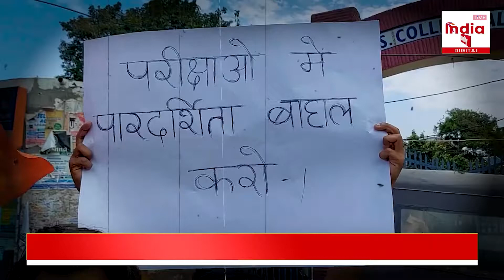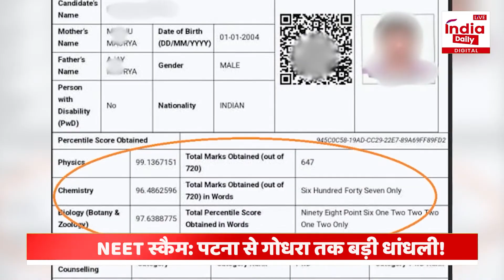NEET Scam : Patna से लेकर Godhra तक.. | NTA के वो झूठ, जिस पर भड़के 24 लाख छात्र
NEET Scam: From Patna to Godhra.. Those lies of NTA, on which 24 lakh students got angry.

A crucial medical exam in India has sparked anger, protests and allegations of cheating after thousands of candidates secured unusually high marks in this year’s test.

Prriyyank / Producer
Ankit / Video Editor